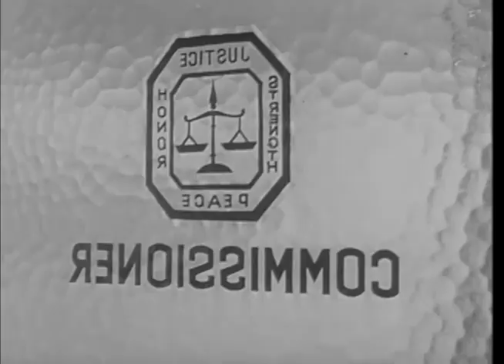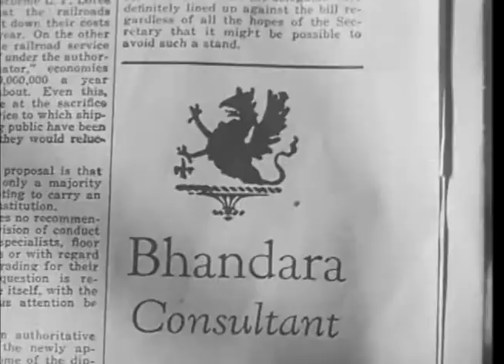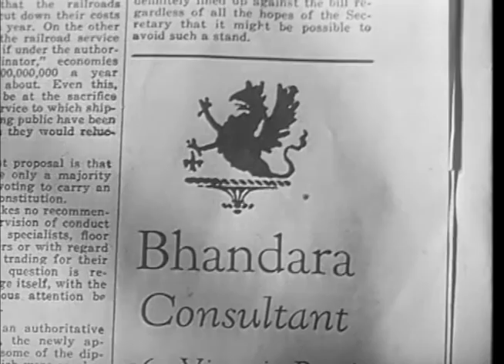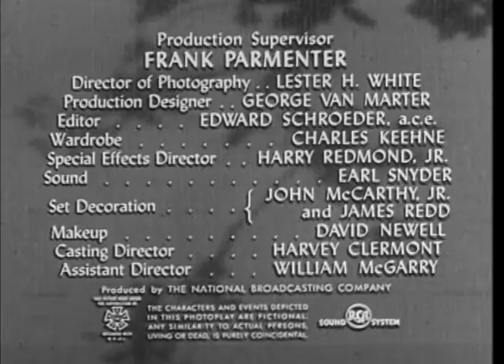Dangerous Assignment (TV-1951) THE BHANDARA STORY (Ep 7)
THE BHANDARA STORY: In Bombay, India, Steve tries to solve a case of sabotage and murder to clear an American citizen.